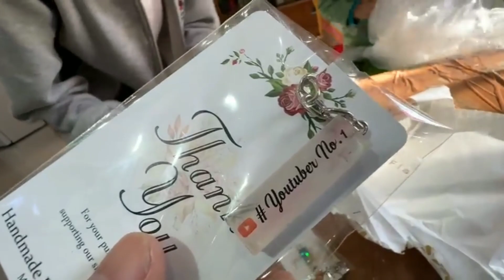Kunali sabku pita🤺Mujhe b nhi chhoda😓